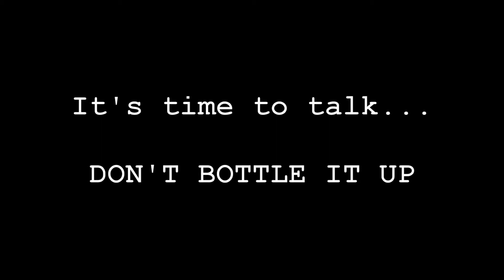"Don't Bottle It Up" - Casey Youth Mental Health Video